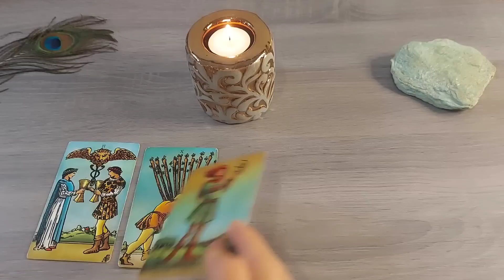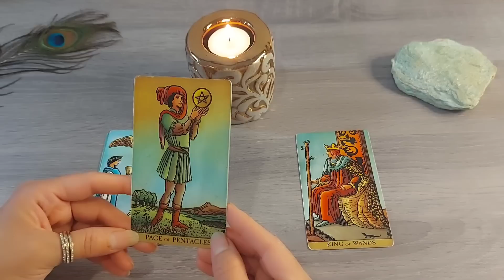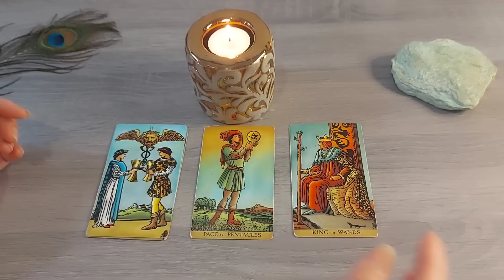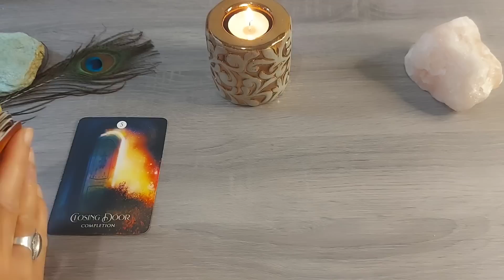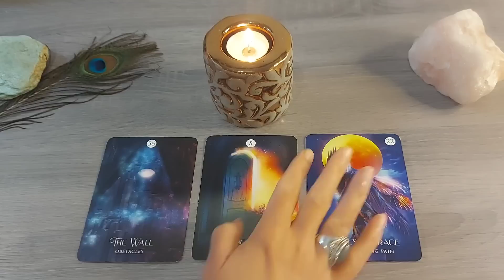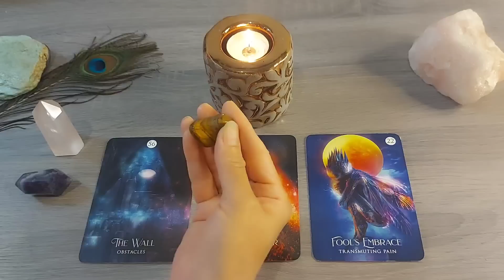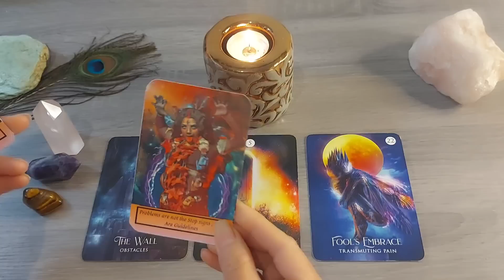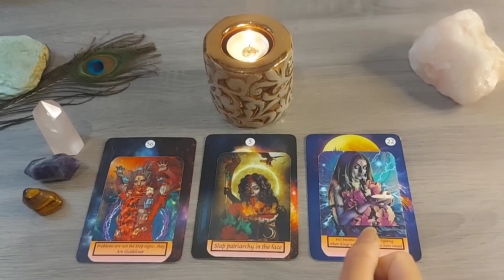✨️ बिग इवेंट्स आ रहे है, अगले 48 घण्टे में 🔮 General Collective Sand ♾️🔱@DivineGuidanceByRenu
🔖Follow me on 🎶Tiktok for Divine Daily Messages👼

🎀 Tarot Courses 🎀

This Reading is only for Guidance Purposes🙏

🚨Alert*
Please Aware of scammer in the comment section . Don't Share your Personal detail in Comment Section because it is a scam.

🎯Please Contact My Team Member For Any Workshop Enquiry🎯
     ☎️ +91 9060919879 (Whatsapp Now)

 Love & Light 💖🙏